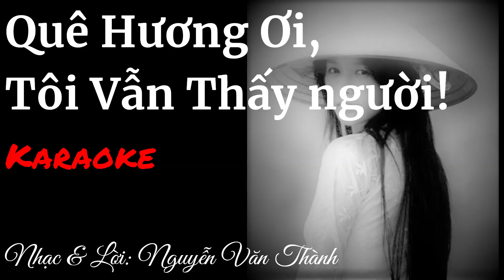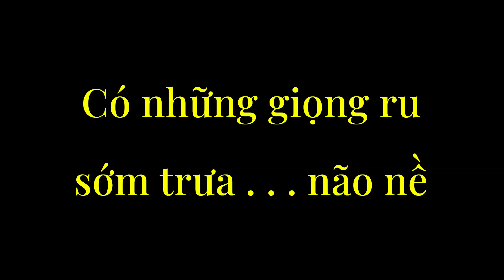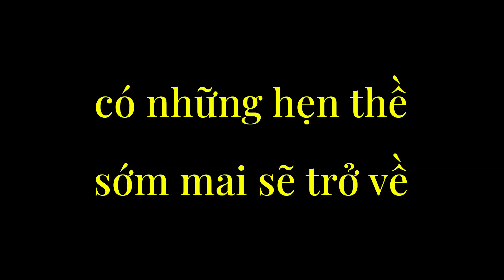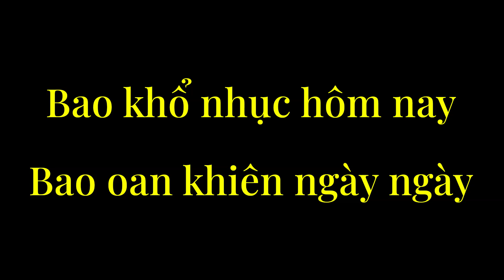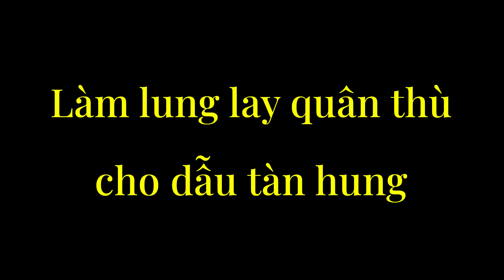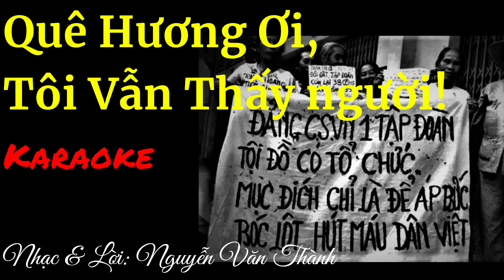Quê Hương Ơi Tôi Vẫn Thấy Người - Karaoke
Quê Hương Ơi, Tôi Vẫn Thấy Người
Nhạc và Lời: Nguyễn Văn Thành

Giòng suối tóc đưa tôi về đưa tôi về
vùng quê hương lúa vàng,
Có những giòng sông uốn lượn quanh,
có khói chiều buông trên mái tranh
Giòng nước mắt đưa tôi về đưa tôi về
vùng quê hương khô cằn
Có những bờ đê, những ruộng khô,
Có những giọng ru sớm trưa não nề.

ĐK:
Quê hương tôi ơi! Có nghe tôi réo gọi
Nơi đây xa xôi nhưng tôi vẫn thấy người
Trong những lời hô vang
Trên tay cao cờ vàng
Và trên những áo hoa, mồ hôi đang thấm ra.

Ơi Quê hương ơi! Nước non dù đổi dời
Nơi đây đang xây tương lai về với Người
Bao khổ nhục hôm nay
Bao oan khiên ngày ngày,
nguyện dâng cho núi sông
chờ ngày vui chúng ta sẽ khóc oà.

Triệu bước tới, muôn muôn người như thác lũ
Làm lung lay quân thù, cho dẫu tàn hung
dẫu cuồng ngông, sử sách còn kia có nhớ không?

Lời khí khái như biến thành muôn sức mạnh
của quê hương kiêu hùng
có những hiền nhân, những hùng anh
có những hẹn thề sớm mai sẽ trở về.

Quê hương tôi ơi . . . .